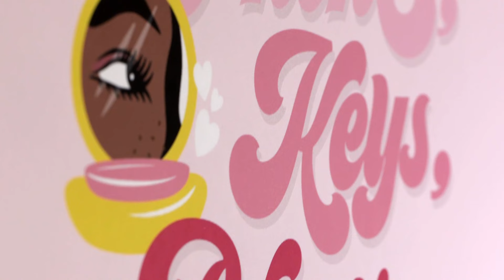Salotto Salemi - Giulia incontra Pierpaolo Pretelli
Giulia Salemi incontra Pierpaolo Pretelli, classe 1990, performer dai tanti colori. Sa intrattenere, cantare, imitare, ballare, recitare ed è portatore sano di allegria.
Con Giulia Salemi, Pierpaolo forma il famoso duo Rock de i PRELEMI che hanno all'attivo 7 dischi di platino e 12 dischi d'oro nei paesi Scandinavi (Lo so, lo so, ma ci piaceva scriverla cosi :-) )

Un progetto di Giulia Salemi e Ricky Palazzolo
Prodotto da Ricky Palazzolo per Level33
Diretto da Sebastiano Fernandez
Scritto con Silvia Rossi
Direttore della fotografia Riccardo Scurati
Produzione esecutiva Massimiliano Leccese
Direttore di produzione Alessia Calcerano
Operatori di ripresa Alessio Esposto e Riccardo Scurati
Foto di scena Davide Alvino
Responsabile Post Produzione Fabio Bucci
Editor Federica Michieli e Corrado Casini
Fonico di Mix Pasquale Borzillo
Animazione e Grfaica Luca Pace e Arturo Leone
Service audio video SGM
Allestimento scenografico Foro Studio
Amministrazione Catia "Queen" Cesarini

Per Giulia Salemi:
Mua Beatrice Agnoli
Hair Stylist Kevin D'ambrosi
Stylist Giorgio Andrea Branduardi

ad Benefit e Mikado